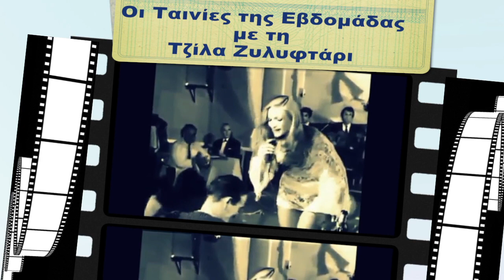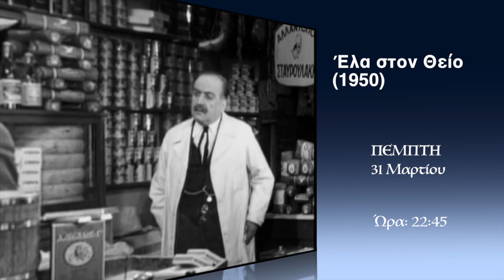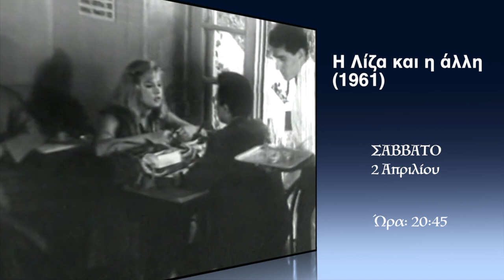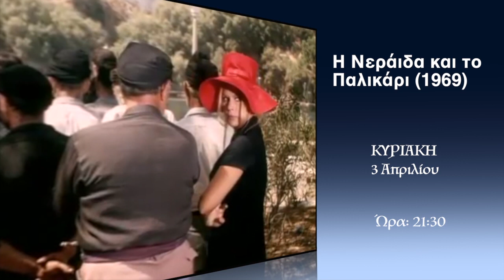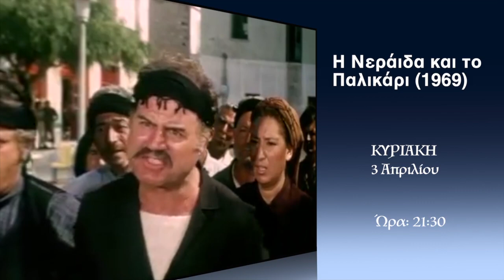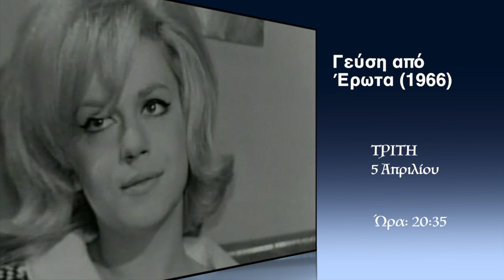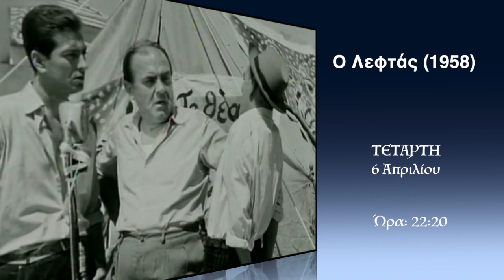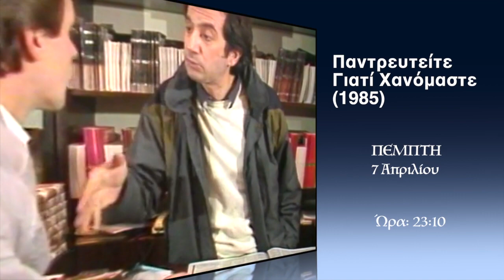Οι Ταινίες της Εβδομάδας Με την Τζίλα Ζυλυφτάρι 30.03.22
Η εκπομπή με τις περισσότερες ελληνικές ταινίες θα σας ταξιδέψει μέσα από τις ασπρόμαυρες αλλά και γεμάτες χρώμα εικόνες, οι οποίες θα είναι διαθέσιμες στην οθόνη σας καθ’ όλη τη διάρκεια της εβδομάδας, φυσικά, μέσα από το Hellenic TV. Η Τζίλα παρουσιάζει με το δικό της, ξεχωριστό τρόπο τις υπέροχες κωμωδίες αλλά και τις κοινωνικές και δραματικές περιπέτειες για βράδια γεμάτα ταινίες, εδώ στο Hellenic TV!!